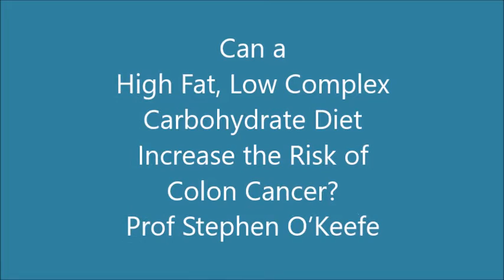Can a High Fat Low Complex Carb Diet Increase Colon Cancer Risk Prof Stephen O’Keefe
Stephen O’Keefe, Professor of Medicine, Clinical Nutrition Service at the University of Pittsburgh and a world expert on colon health, on the topic:

Can a high fat, low complex carbohydrate diet increase the risk of colon cancer?